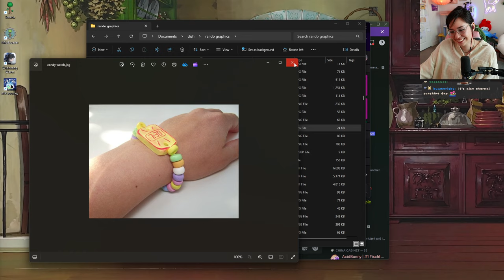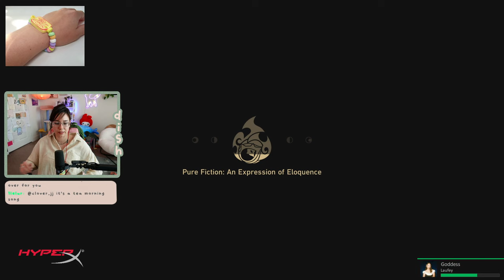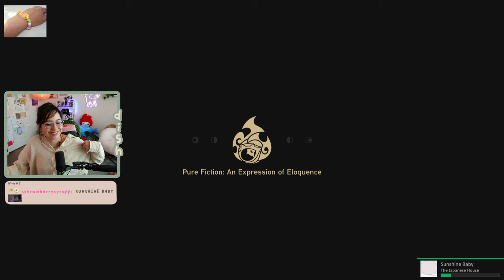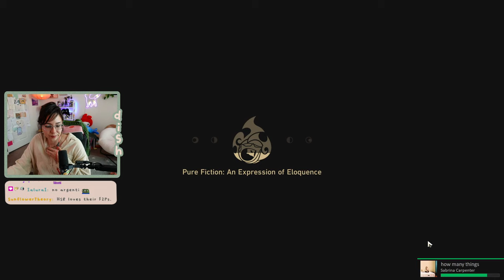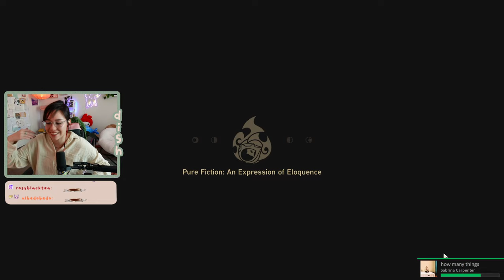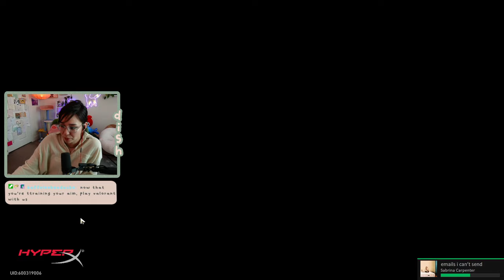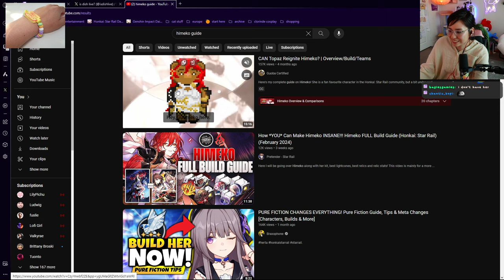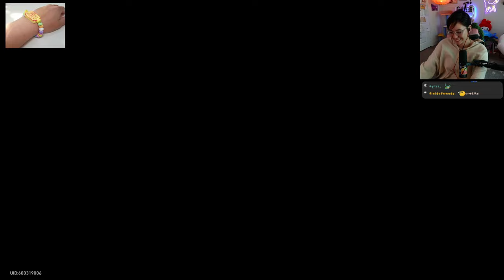i will become an epic hsr player | DISH VODS